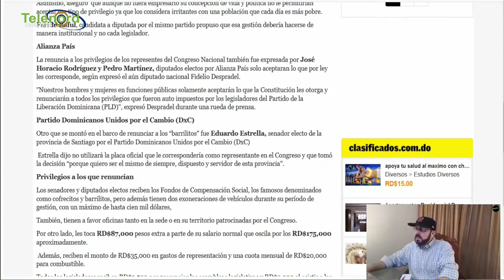Nadie te va a salvar si no te cuidas del coronavirus dice Pitágoras Vargas